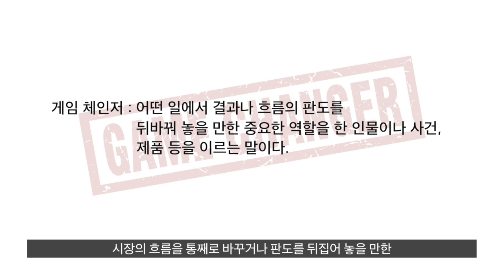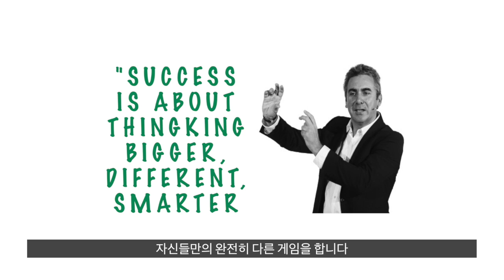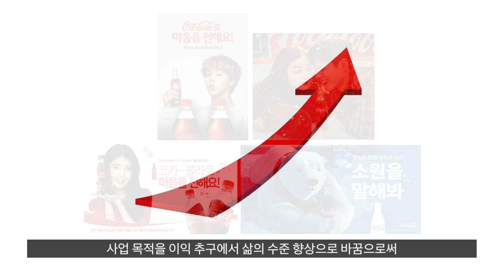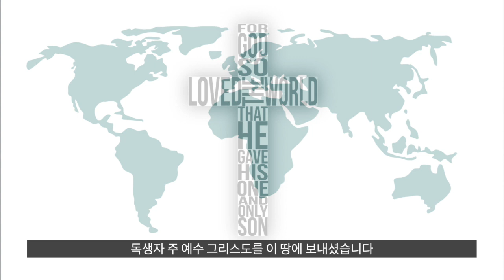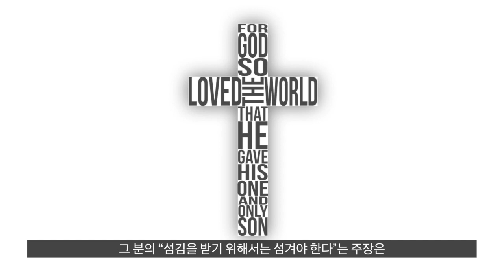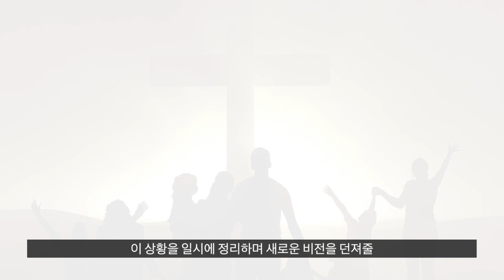[기록문화연구소 칼럼] 게임 체인저가 필요하다